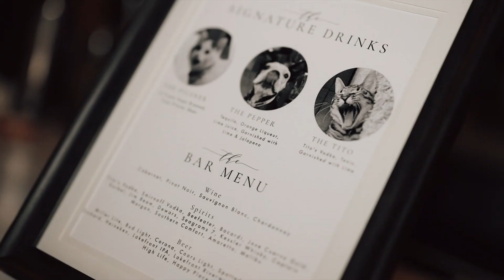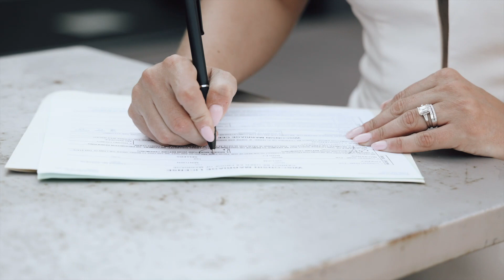Rooftop Milwaukee Wedding Video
One of the best views in Milwaukee with an incredible sunset to celebrate Mackenzie & Erikray's wedding day🎉The two shared an intimate first look, touching personal vows, and partied the night away with a perfect city backdrop. I am absolutely swooning over Mackenzie's style, vision, and energy she brought as the soon to be Mrs.
Wedding Video by C*Lee Creations
MB01B3UQUWQ6KP5
MB01AEFOJZNMUUG
MB01LCDZTKUIGEV
MB01BMWQLQ6I5VI
Contact Chelsea today to film your wedding video!!